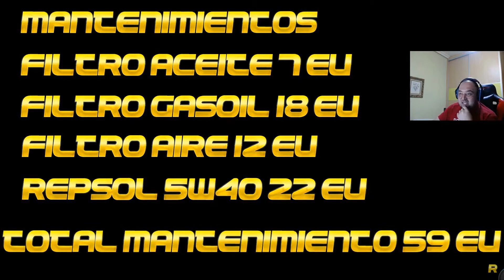ESTOS SON LOS MEJORES ANUNCIOS DE COCHES DE LOS AÑOS 80 ,ANUNCIOS QUE TE VENDIAN UN COCHE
MUY BUENAS AMIGOS EN ESTE VIDEO REPASO LOS ANUNCIOS DE COCHES QUE MAS ME IMPACTARON EN MI INFANCIA HAYA POR 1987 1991 ESPERO OS GUSTE Y SEGUIRME POR INSTAGRAM